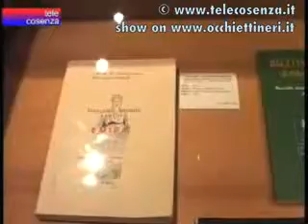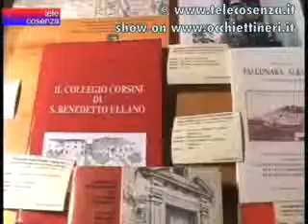14.04.07 Mostra Arbereshe su TeleCosenza.it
Servizio giornalistico di TeleCosenza a cura di Francesco Straticò sulla Mostra di cultura Arbereshe